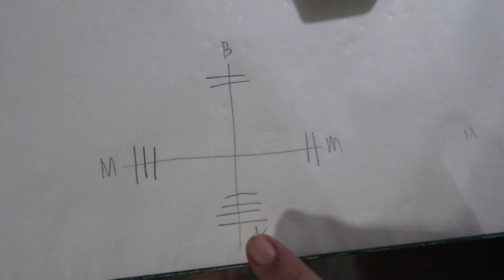ANG BONDING NAMING MAG PAMILYA | Philline Ina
Cremorlab The Mineral Shield UV Protection

xoxo,
 Ina :)